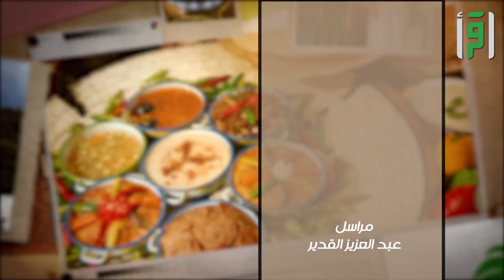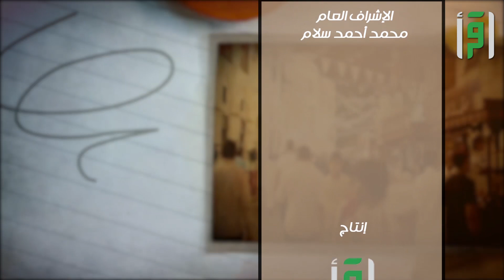تقارير من أرض السعودية - تكريم مؤذني الحرم في منتدى باشراحيل الثقافي - عبدالعزيز القدير